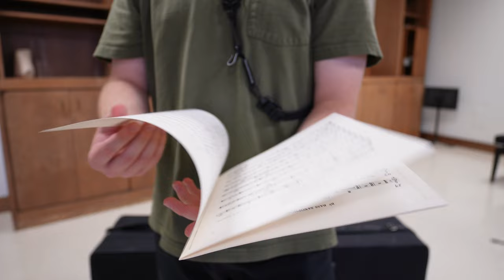My first time playing the BASS sax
Starting my bass sax journey!